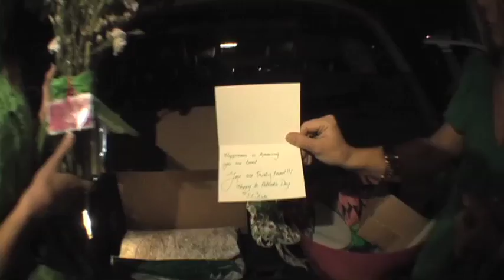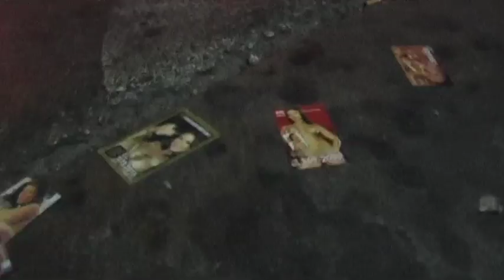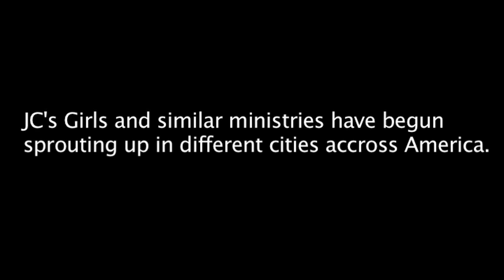Strip Club Ministry - JC's Girls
Enoch Magazine has interview a lot of people related to the topic of Jesus and religion. In this video, we traveled to Las Vegas Nevada to document a strip club ministry, known as "JC's Girls." Sometimes referred to as "stripper outreach," these women from a local church build relations with strip club owners and bring gifts to strippers in their dressing rooms. The women call themselves JC's Girls referring to "Jesus Christ" and they do most of their ministry or outreach at a Las Vegas strip club called Olympic Gardens. Founded by ex-stripper Heather Veitch, their goal is to let the dancers know they are welcome at their church.